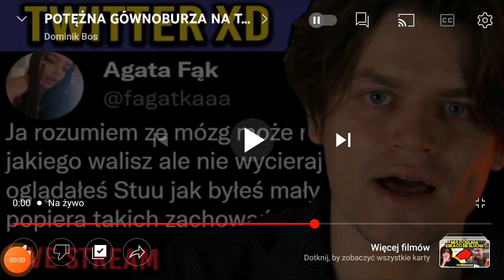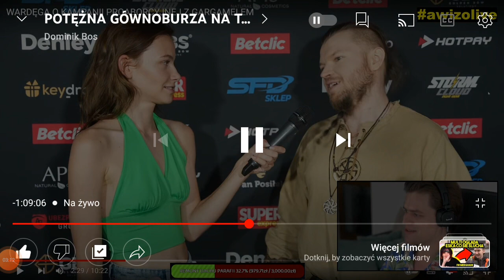22 lipca 2022